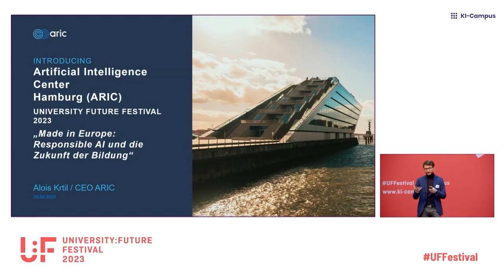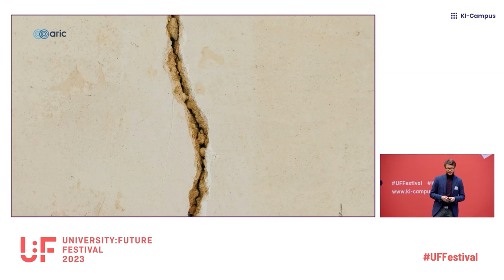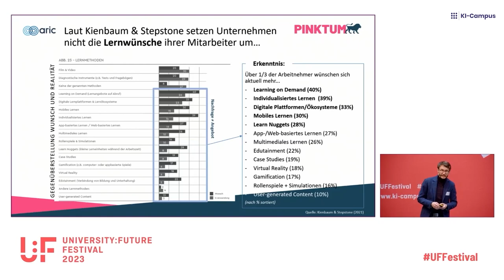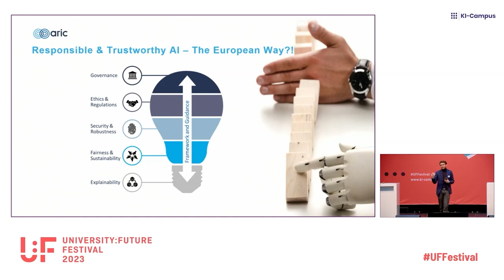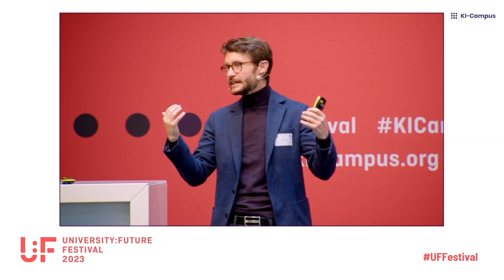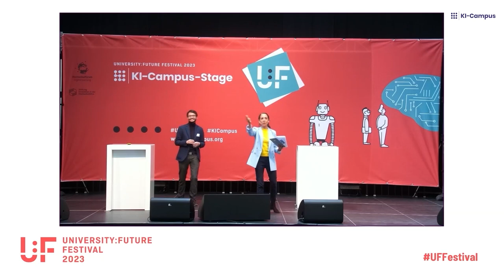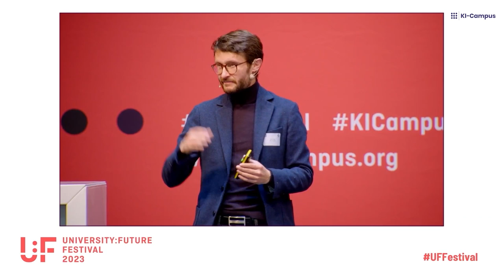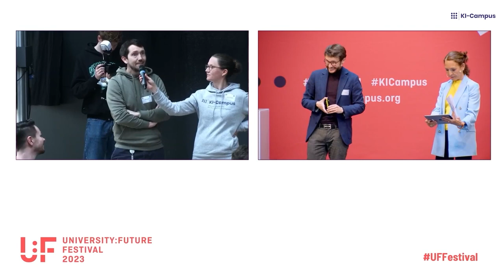U:FF 2023: Made in Europe: Responsible AI und die Zukunft der Bildung (Alois Krtil)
Alois Krtil, CEO von ARIC, behandelt in seiner Keynote beim University:Future Festival 2023 die wichtige Rolle von Künstlicher Intelligenz in der Bildung und erklärt, wie diese Technologie verantwortungsvoll eingesetzt werden kann. Dabei legt er einen besonderen Fokus auf die Entwicklungen und Herausforderungen in Europa und zeigt, wie europäische Initiativen dazu beitragen können, eine zukunftsorientierte und verantwortungsvolle Nutzung von KI (nicht nur) in der Bildung zu fördern.